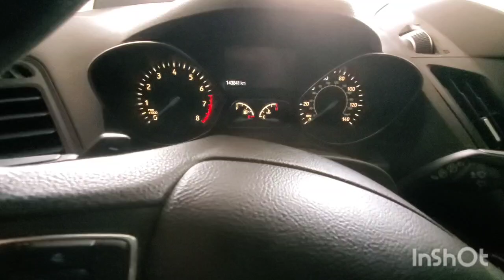Inspected - Ford Escape 2017 || Autohub